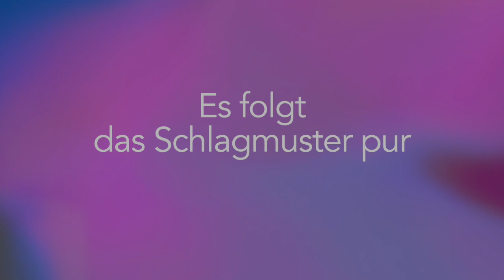Spielen mit der WoodPack Drum 🩵 Folge 2 - Spielmuster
Übungs-Serie: Spielen mit der WoodPack Drum.

Folge 2. Verschiedene Spielmuster

Die WoodPack Drum gehört zu der Gruppe der Zungentrommeln. Ihr könnt sie mit Mallets und mit Händen spielen.
In diesem Übungsvideo zeigen ich euch 3 unterschiedliche Spielmuster. Es sind Grundmuster, die ihr selbst nach Belieben variieren könnt.

In Folge 1 zeigte ich euch die zwei Spielweisen. Mallets & Hände
In Folge 2 zeige ich euch verschiedene Schlagmuster / Rhythmen.
Folge 3 - jammen mit Musik.

Ich wünsche euch viel Freude,
Yngo Gutmann